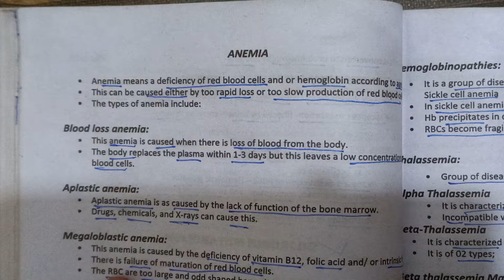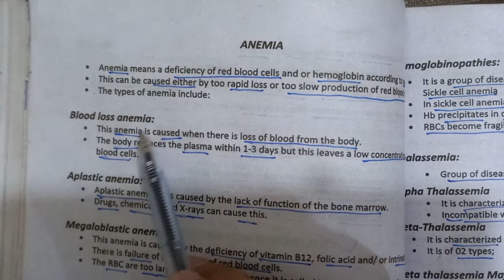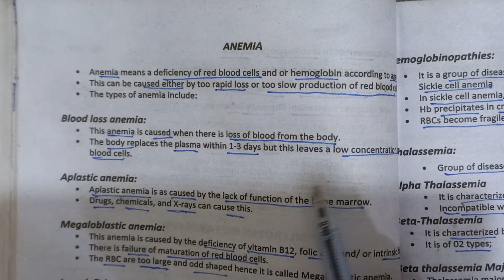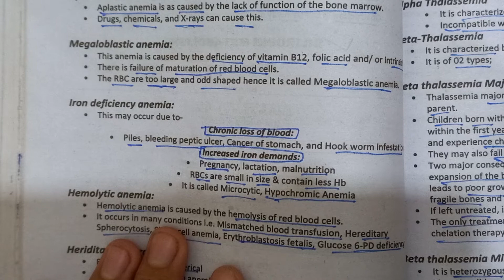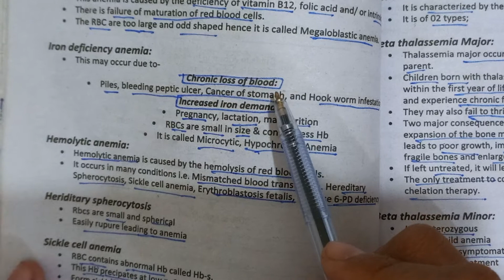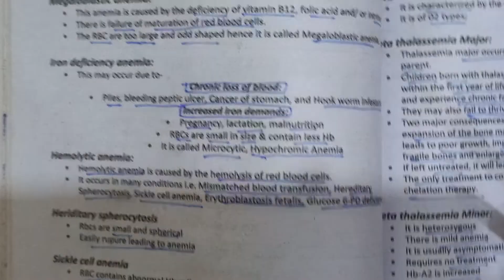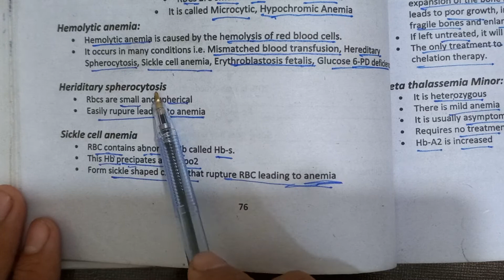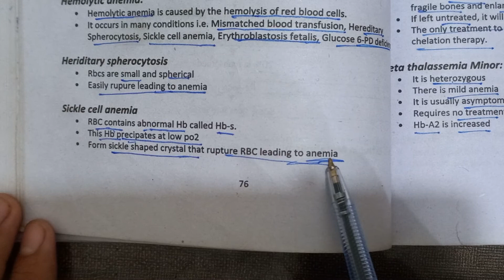Anemia| Types of Anemia | RBCs | Hematology | AIMERS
In this video you will learn i.e About Anemia And its different ( Iron deficiency anemia,  aplastic anemia,  Hemolytic anemia etc ) in detail in a very easy way. content of video is for everyone according to MBBS SYLLABUS .

For notes you can follow us on On Facebook or Telegram .

On this channel you will get lectures daily on Different subjects PHYSIOLOGY,  BIOCHEMISTRY AND ANATOMY.

Anemia
Types of Anemia
Megaloblastic Anemia
Iron deficiency Anemia
Microcytic Anemia
Hemolytic Anemia
Aplastic Anemia
Sickle Cell Anemia
Hereditary spherocytosis
Rbcs deficiency
Hemoglobin
Red blood cells
Blood cells
Blood
Heme and global Red Blood cells
Haemoglobin